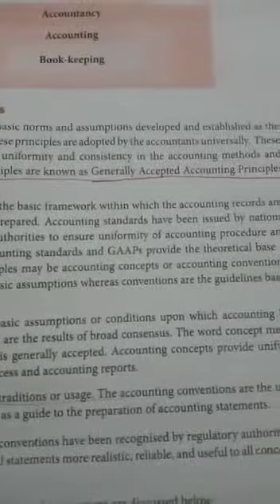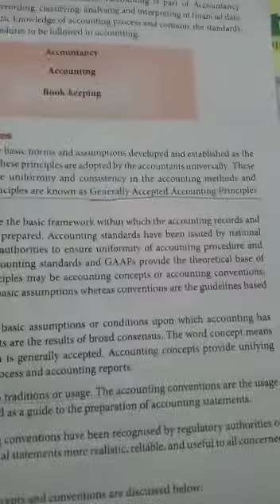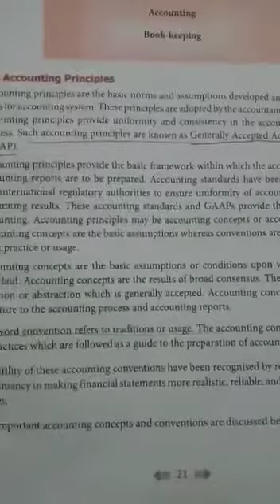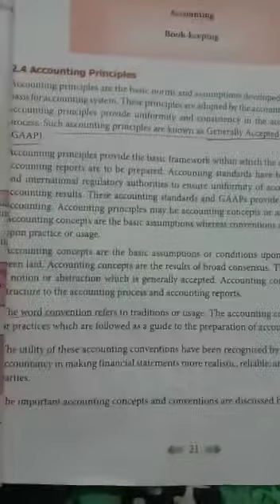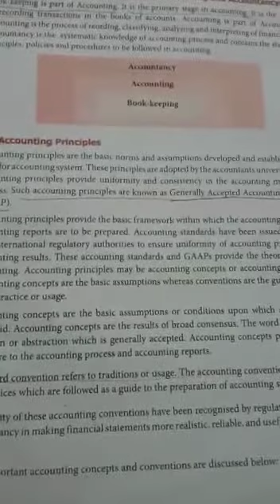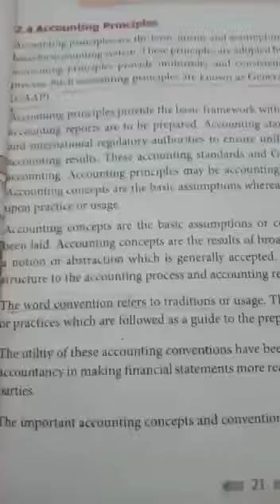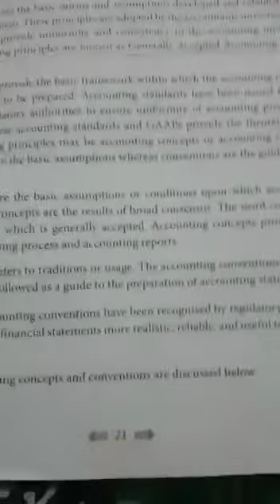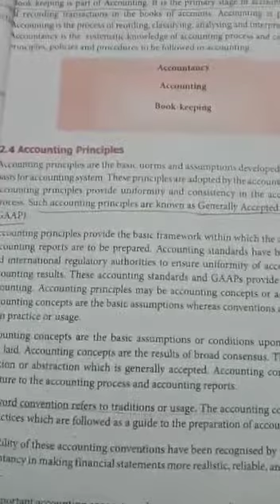11A4 Accounting priniciples.part3.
Video from Bismilla